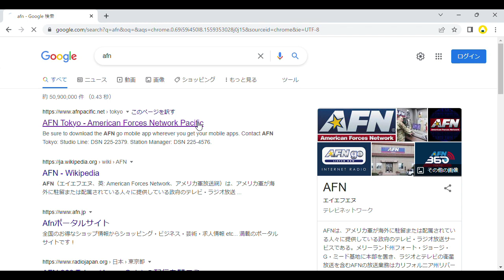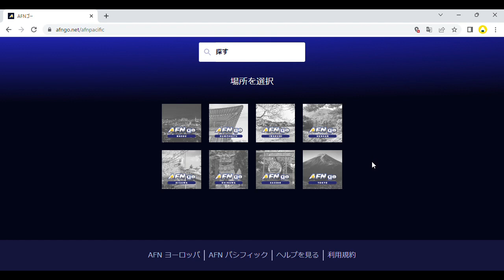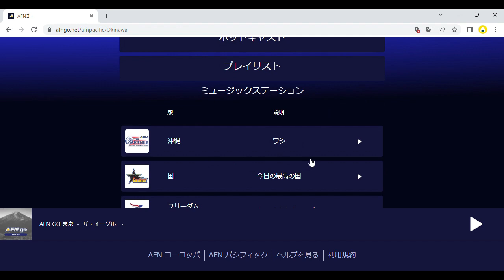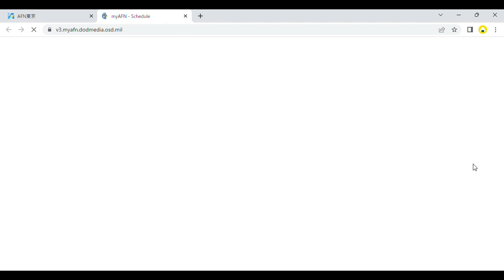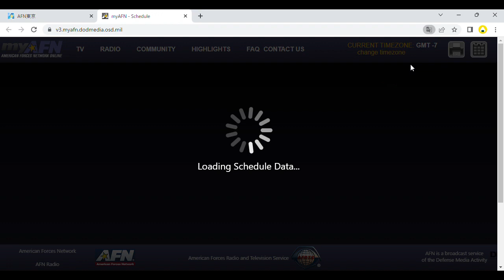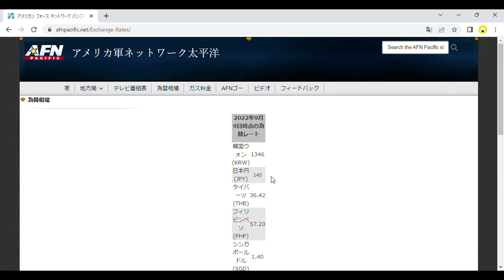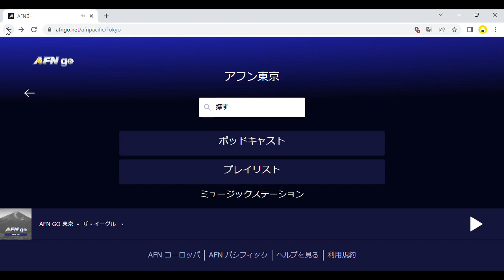２０２２年 【AFN の聞き方】 毎日１つでも単語をキャッチして英語耳を作る！新しくなったサイトで聞くには AFN GO をクリック！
御無沙汰しています。動画のアップが久しぶりですみません。
今回は何回か更新されたAFNのサイトでの聞き方を分かりやすく説明しました。